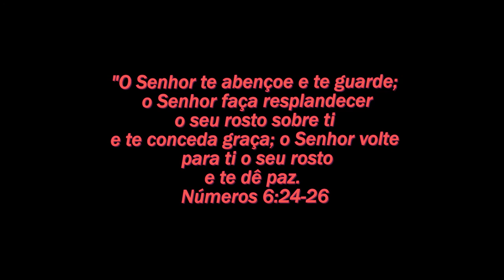Feliz Aniversário Sarah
10 de setembro 2016